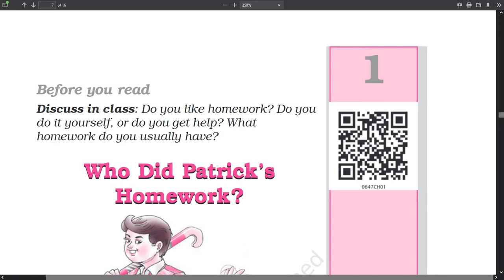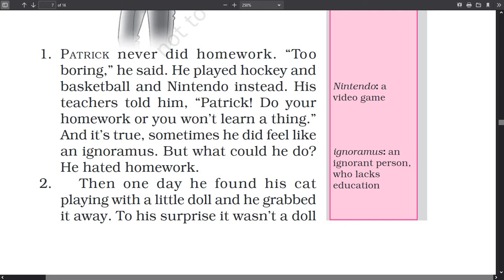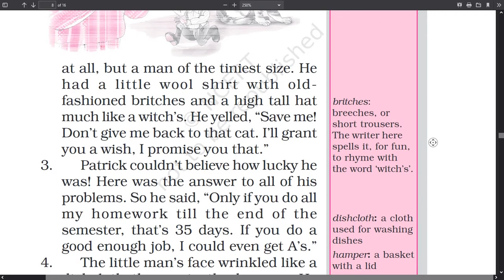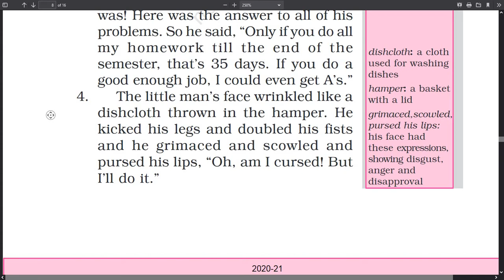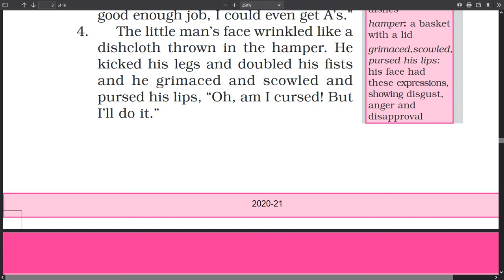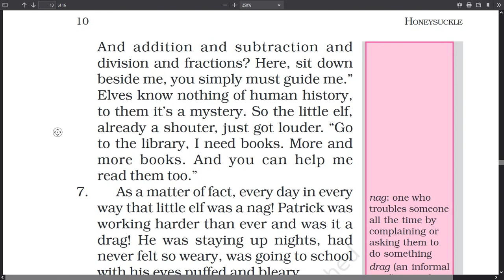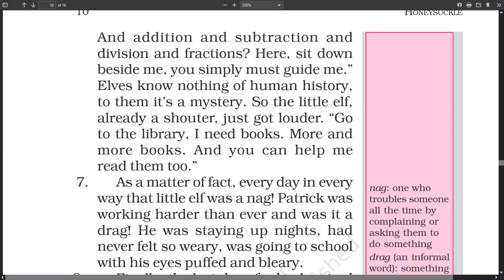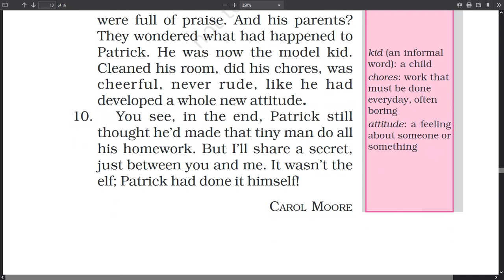NCERT| Class6th| English| Chapter01| Part01